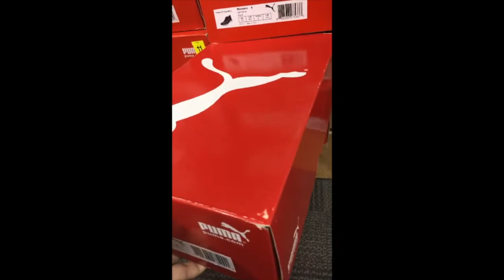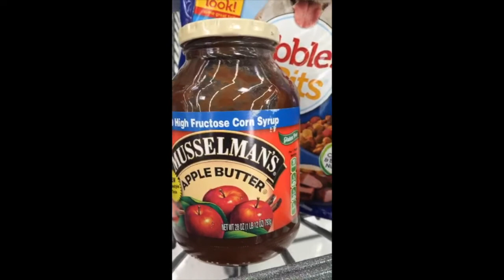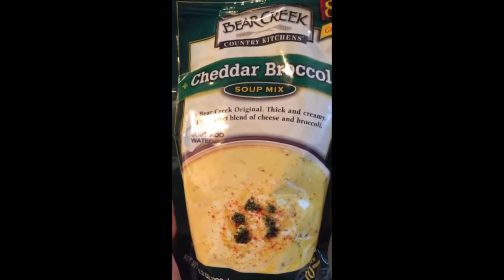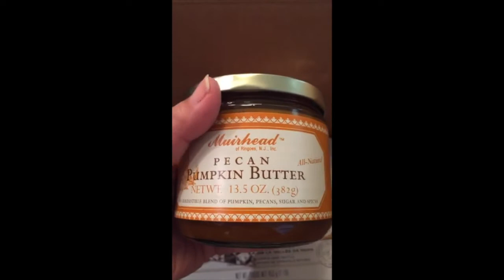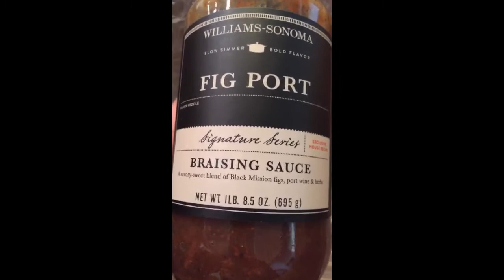SnapChat Flashback Vlog | WHAT'S IN MY TRAVEL TOTE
It's back to the grind but as requested I share what I pack in my travel tote & a little fight I had with a Praying Mantis!  Links on the blog

➥NOTE: most all videos are pre-recorded & que'd to air at a later date!

➥Find me across the web

♫ Special thanks to Slick Vick for mixing my Theme song especially for me & for Mr. RJ for looping the track! ♫

All items in my videos are purchased and not sponsored unless specified in video. All opinions expressed in my videos are completely my own. All ideas and intellectual property are almost always my own unless specified & credit given!  Do not use my pictures and/or ideas without my personal consent!